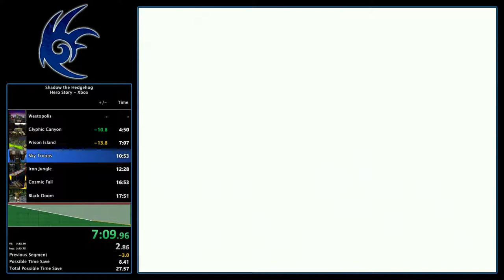Shadow the Hedgehog - Prison Island Normal No CCG - 1:29.79